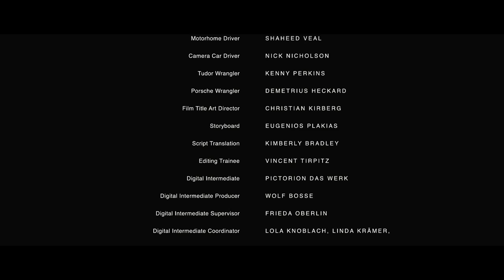Two Friendly Ghosts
The short movie "Two Friendly Ghosts" tells the story about James Dean meeting Donald Turnupseed for the second time -- 56 years after their tragic car accident, at the very same intersection -- now they have time to talk.

"Two Friendly Ghosts" has been screened worldwide at more than 30 movie festivals for an exclusive audience of the film making industrie and cinema enthusiasts. Now, the production team is releasing the final cut of "Two Friendly Ghosts" on Vimeo, Youtube and other selected online movie joints. Everyone is invited to view, comment, share and spread the word.